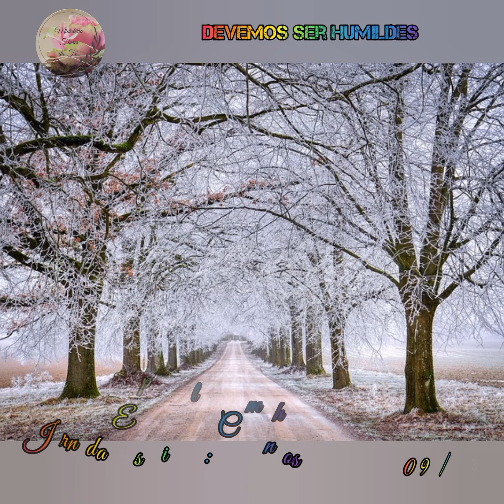9°. Dia : Devemos Ser Humildes,18° Jornada Espiritual Primeiro Deus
Está escrito: Humilhai-vos perante a potente mão de Deus.

Ninguém trilhará o caminho da salvação sendo arrogante,no caminho da salvação aprenderemos a sermos humilde como nosso salvador, ou nos desviaremos do caminho que nos conduz a vida eterna.

Deus te abençoe querido irmão, irmã e ouvinte da palavra de Deus.

Ministério Flores da Fé, um  ministério nascido no coração de Deus.

Compartilhe para que esse vídeo chegue a mais pessoas e mais pessoas sejam abençoadas com mensagens da palavra de Deus.